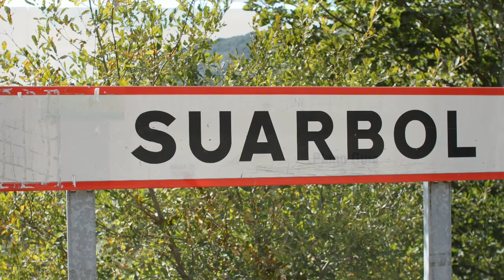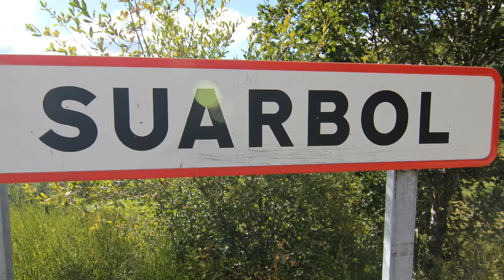Suárbol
Suárbol es un pueblo de la comarca tradicional de Ancares perteneciente al municipio de Valle de Ancares, comarca de El Bierzo, provincia de León, comunidad autónoma de Castilla y León, (España). Suárbol es el último pueblo leonés antes de la provincia de Lugo.
Panorámica de Suárbol

En el año 1957 hubo un incendio que asoló el pueblo y acabó con las típicas edificaciones de la época, las pallozas. Las viviendas fueron reconstruidas y en la actualidad luce unas bonitas edificaciones de granito y pizarra.

Suárbol se llamaba Ambasaguas según las versiones de los mayores del pueblo, porque hay dos ríos en el pueblo: uno a la entrada y otro a la salida. Según cuenta la leyenda, el nombre cambio allá por el siglo XIV, cuando Suárbol y Balouta compartían iglesia. Esta estaba ubicada en el lugar conocido como "O Coladin". Según la leyenda, la virgen (Santa María) aparecía todas las mañanas en el actual emplazamiento de la iglesia, debajo de un árbol. Tal fue el asombro del clero y de los vecinos del municipio que interpretaron este gesto de la virgen como una señal y bajaron piedra a piedra la iglesia al lugar donde se aparecía.